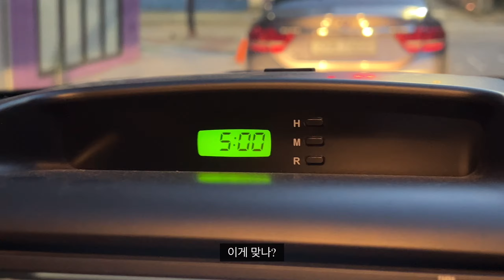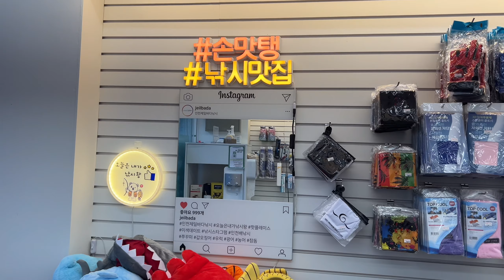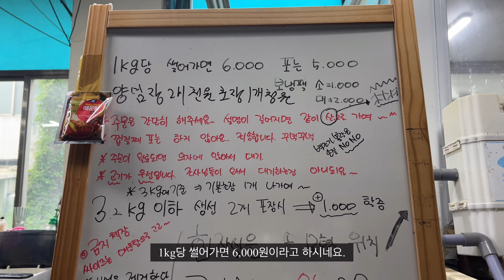남사친과 선상낚시 다녀왔습니다/선상낚시 후기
안녕하세요 여러분! 오늘은 문철이와 함께 선상낚시를 다녀왔슴니다. 유튭촬영한다니까 감사하게도 다 지원해주셨어요! 정말 정말 감사합니다! 오합지졸 낚시 도전기 함께 보시죠!